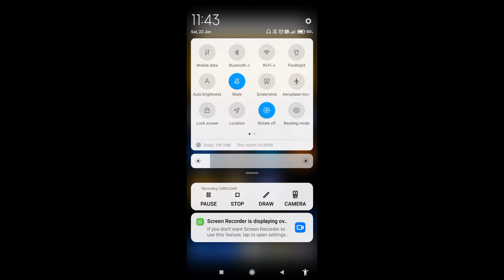How to on auto brightness on Xiaomi 11T Pro || Xiaomi 11T Pro me auto brightness kaise on kare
Hello dosto, aaj maine is video me bataya hai ki Xiaomi 11T Pro me auto brightness kaise on kare, dosto Xiaomi 11T Pro me auto brightness on karna bahut hi aasan hai. Agar aap bhi janna chahte hain ki Xiaomi 11T Pro me auto brightness kaise on kare to is video ko pura dekhiyega, thanks friends.